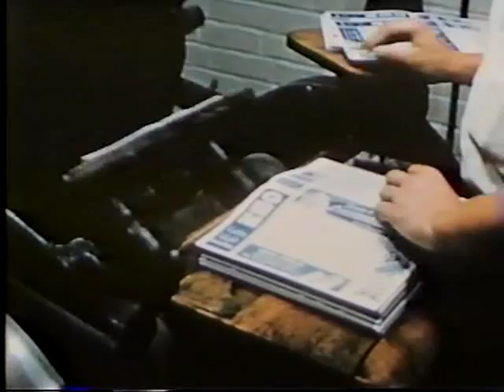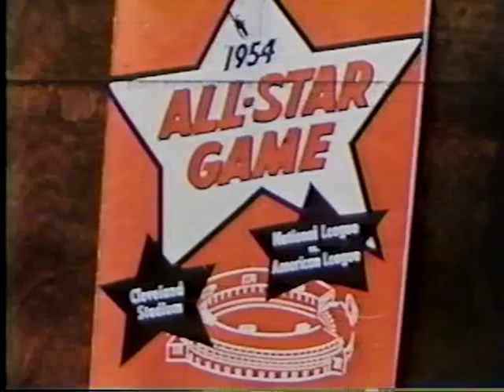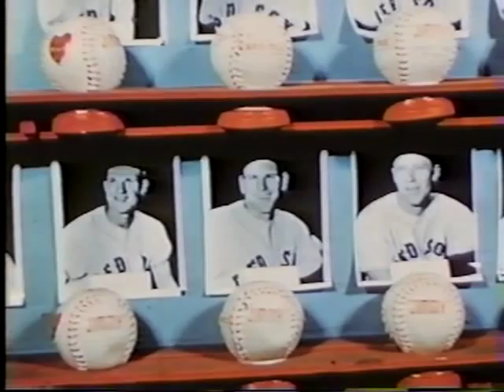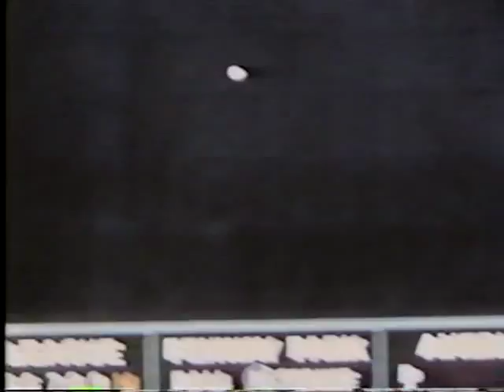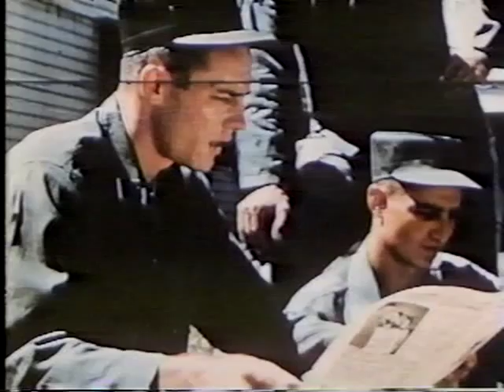Baseball In Boston (1954)... An Inside Story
vintage baseball video of the 1954 boston red sox narrated by curt gowdy / produced by dick borden... brought to you by comcast cable access channel 23 producer bob brought jr. for his show spotlight on...